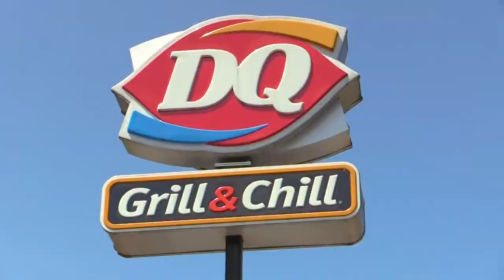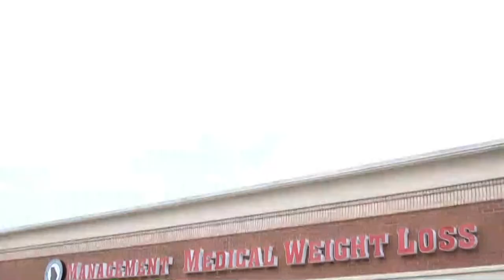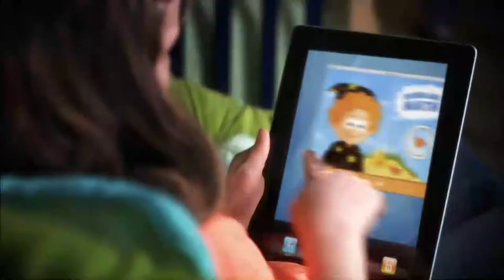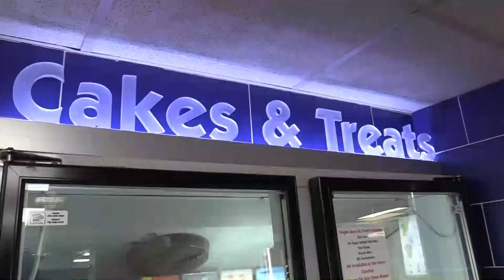Inspirational Tuesday with The Bridgemans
Kiker Wealth Management (Jasper, GA)
DQ Jasper